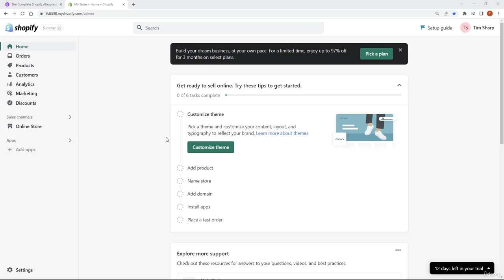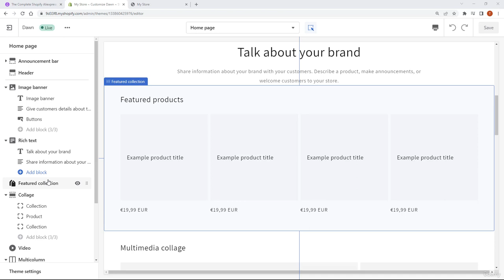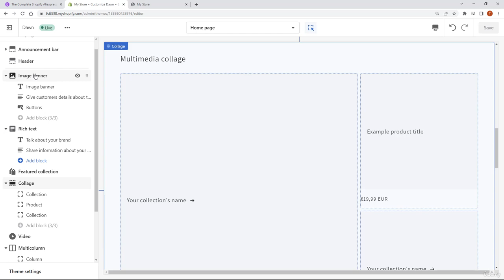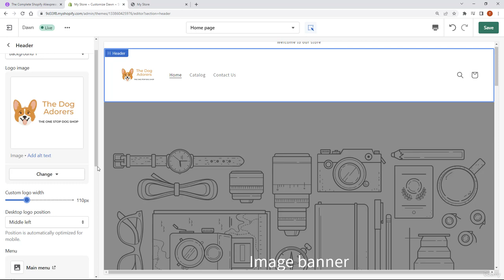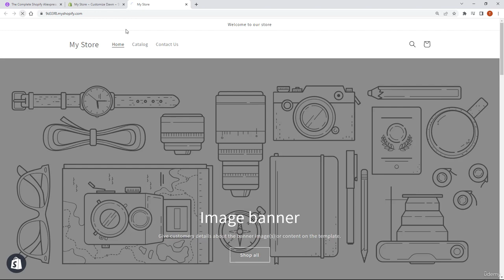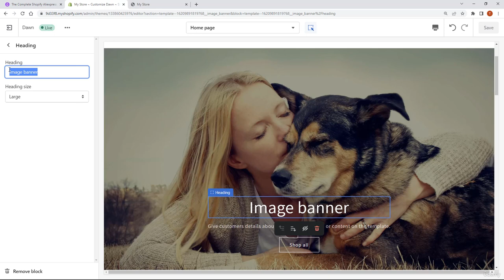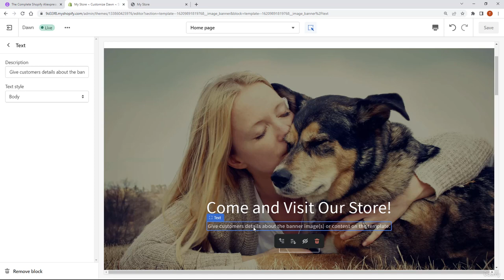Your First Theme Part 1